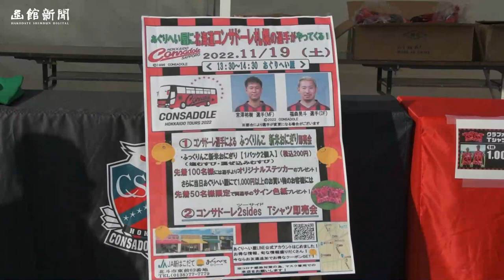コンサドーレの宮澤、福森選手が道南にやってきた！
サッカーＪ１・北海道コンサドーレ札幌の宮澤裕樹選手、福森晃斗選手が１９日に北斗市の農産物直売所「あぐりへい屋」を訪問。新米のふっくりんこを使ったおにぎりの即売会を行い、大勢のファン・サポーターと交流を深めた。